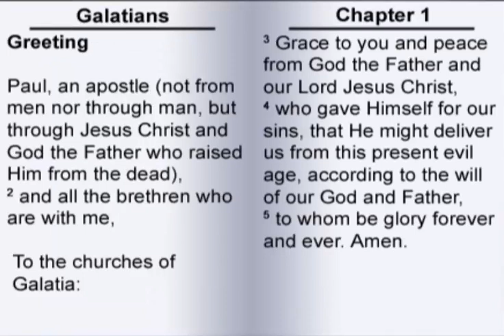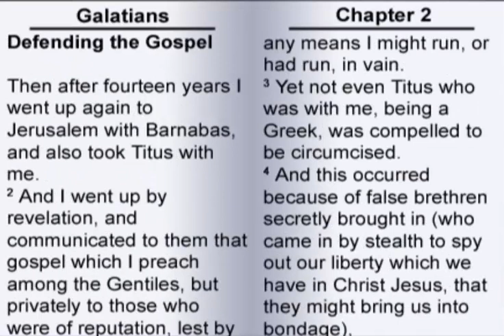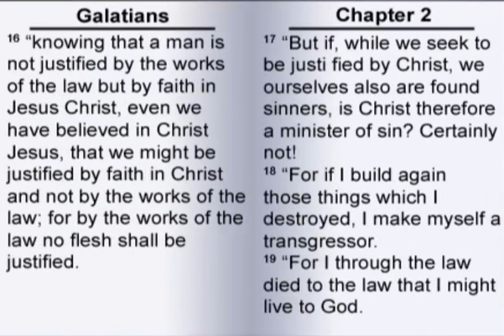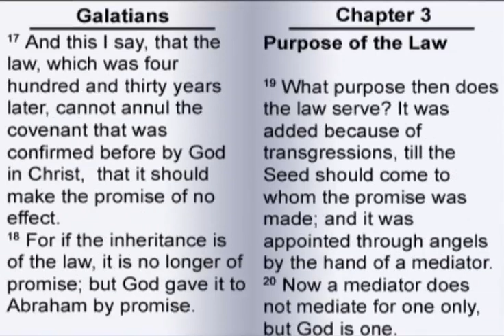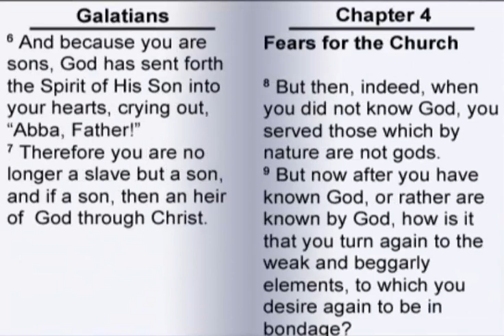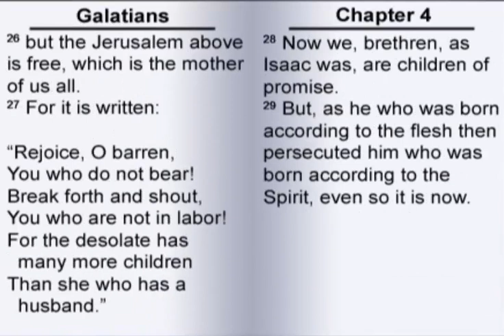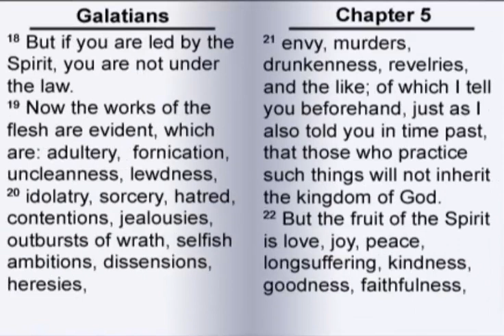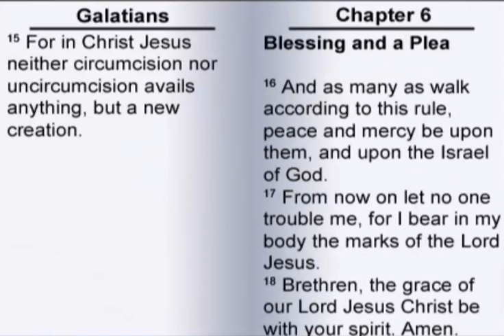Paul's Letter to the Galatians